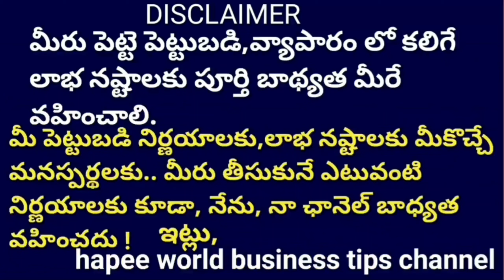small business ideas 2022|best business opportunities|Monthly 5lakhs